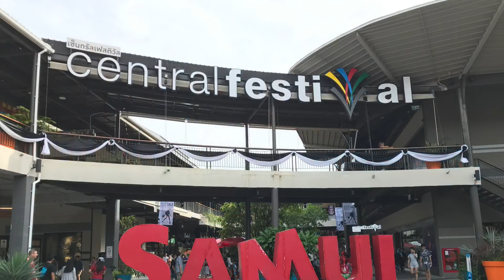Thailand Koh Samui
Koh Samui (Samui Island) is a cosmopolitan melting pot, attracting budget travellers staying for a month or two in simple beachside bungalows, to the wealthiest holidaymakers dropping in for a weekend at one of the many luxury resort or villa on the many white sand beaches of Koh Samui.